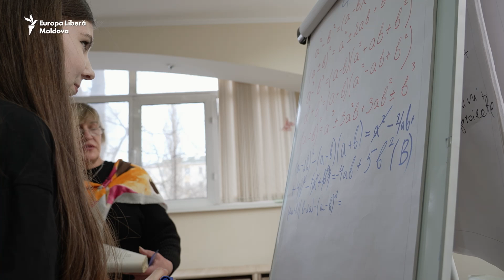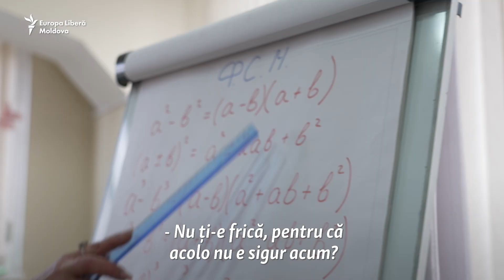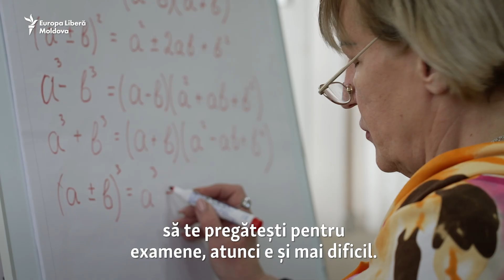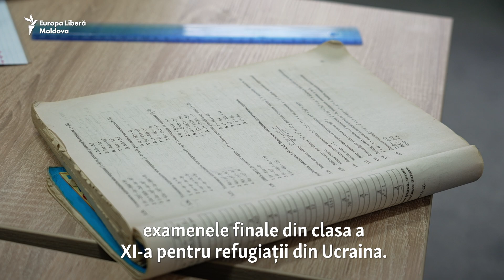Elevii ucraineni se pregătesc de examenul final la Chișinău: Vreau să mă văd cu tata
Elevii ucraineni se pregătesc de examenul național de absolvire, echivalentul Bacalaureatului din R. Moldova. Tinerii sunt instruiți de profesori ucraineni la o organizație neguvernamentală din Chișinău, care le achită cursurile. Din cauza pandemiei și a războiului, ei au învățat online și au nevoie acum de pregătire suplimentară. Unii speră că se vor întoarce acasă și își vor revedea colegii la balul de absolvire.

Autoare: Liuba Maxim

1. Nu vrem să limităm în nici un fel libertatea de gândire și exprimare, dar ne rezervăm dreptul de a șterge din forum afirmații care pot avea consecințe juridice, care sunt defăimătoare, obscene, indecente, abuzive, violente, pornografice, amenințătoare, discriminatoare, care îndeamnă la ură sau sunt ilegale.
2. Forumul de dezbateri nu poate fi utilizat în scopuri comerciale.
3. Nu postați, cu bună știință, nici un material care ar putea reprezenta o încălcare a dreptului de autor.
4. Comentariile trebuie să fie, în cea mai mare parte, în limba română și rusă.